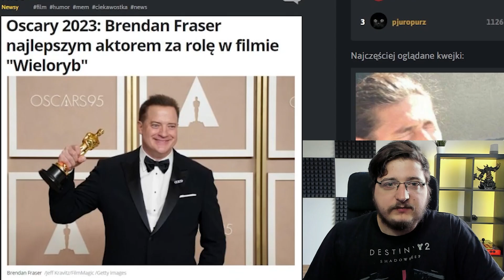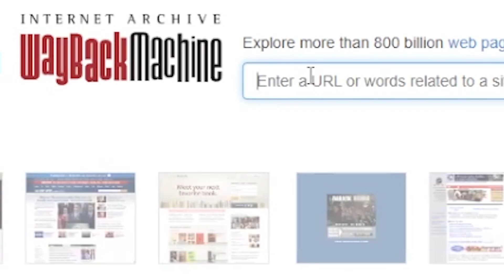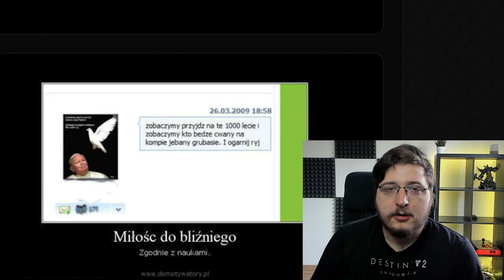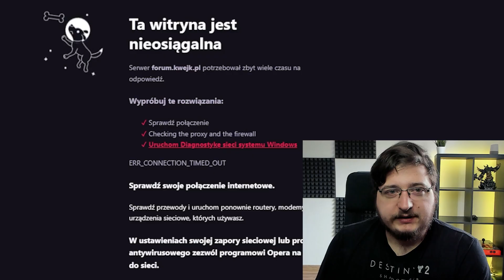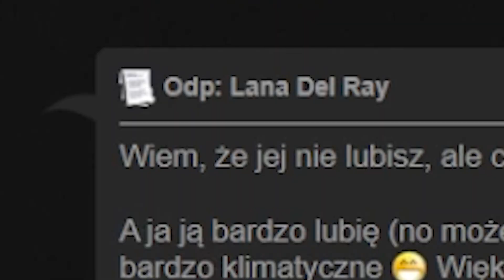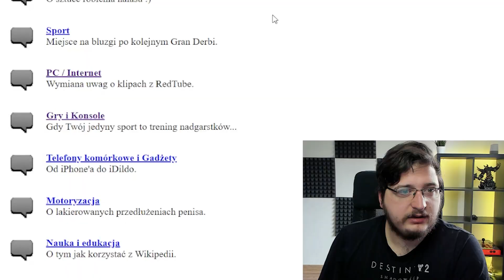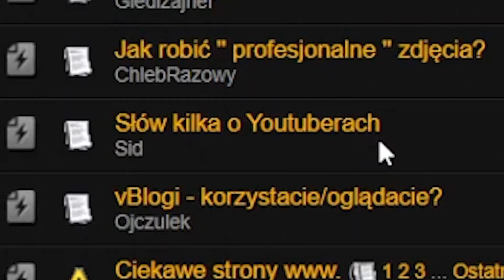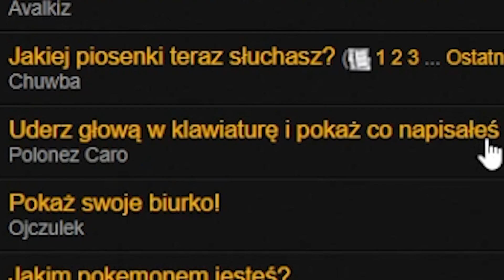WALCZĘ Z Duchem Przeszłości Na Stronie Kwejk.pl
koniec swaita 2012
Znajdziecie mnie:
na Twitterze